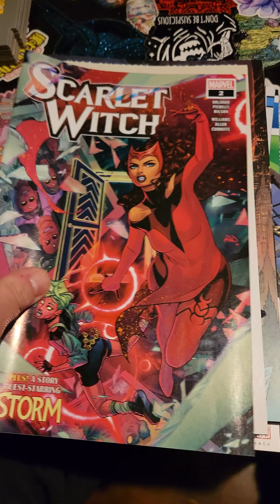Comicbook Haul! Spider-Man, Xmen, scarlet witch, spawn